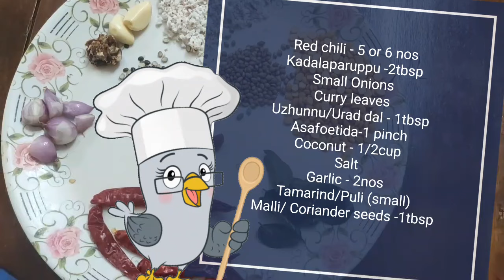Pirandai chutney pirandaithuvaiyal || 5variety chutney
Pirandai Thogayal/Chammanthi
Very very healthy recipe 😋 yummy too
👉 It's believed to strengthen the bones and joints in Siddha and Ayurveda..
👉Pirandai leaves are not used to cook
👉 I make Pirandai chutney/thuwaiyal that goes well with rice for lunch 😋
👉 Pirandi has multiple health benefits: It treats indigestion, fractures and sprains, is a best worming medicine, treats piles, menstrual problems and is also the best home remedy for ear pain.
👉  Diffrent Names of Pirandai
Botanical name 👉Cissus quadrangularis Linn.
Sanskrit names 👉Asthisamhari, Granthimana, Asthishrinkhala, Asthisamharaka, Kandavalli, Vajrangi.
Hindi 👉 Hadjod, Hadjora, Hadsankari, Hadsarihari, Kandvel
Gujarati 👉Hadsankal, Hadsand, Chodhari.
Tamil 👉Perandai, Pirandai, Vajjravalli.
Telugu 👉 Nalleru, Nulleratiga, Vajravalli.
Kannada 👉 Mogaroli, Mangarahalli.
Malayalam 👉Peranta, Changalamparanta.

❤️ Weight  Loss &  Heart  Health
❤️Strong Bones & Dental Health
❤️Immunity & Wound Healing
❤️Reduces Inflammation
❤️Prevents Diabetes
❤️Relieves Cramps & Pains

😀So  please try this recipe ... include this recipe in your day today  lifestyle 👌